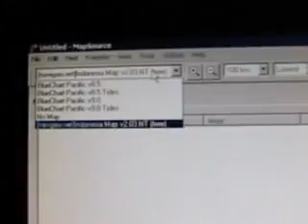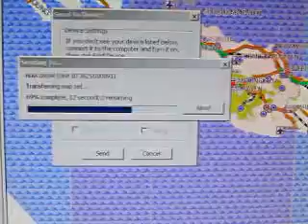Install & Upload MAP to Garmin GPS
Install & Copy to Garmin GPS , Navigasi.net Indonesia Map .

Bila anda mendownload peta Garmin Indonesia
via Navigasi.net (NAVNET) , setelah di Install
dan ingin di Upload "Sebagian daerah" saja , maka
anda perlu mapsource dan Peta tersebut di UPLOAD
via Mapsource , setelah di upload peta akan tampil di layar GPS anda.